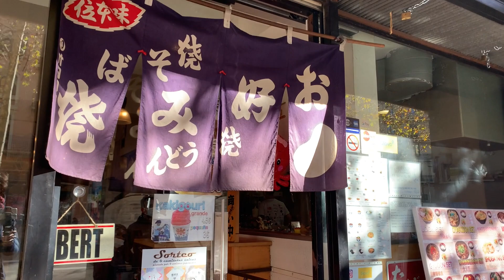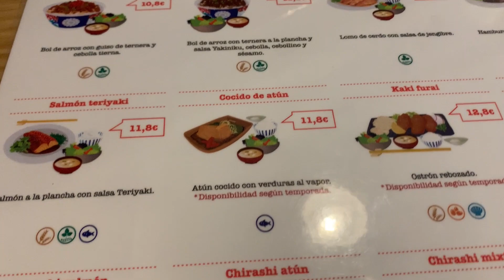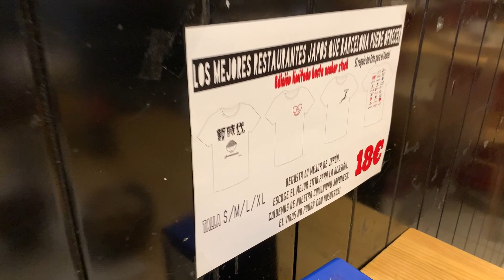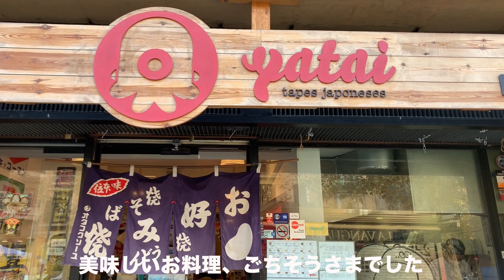[インタビュー] バルセロナの日本食レストラン。店長とお話。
yatai Barcelona 店長、纐纈修さんの紹介文を詳しく
シッチェス（バルセロナの隣町）の持ち帰り専門店から兄である(賢三)と2011年に開業。その後2015年に念願のバルセロナ市内にレストランをオープンする。もともと、もともと修(弟)は車メーカーのBMWの営業をしていました。お店を兄とやる事が決まり、車屋さんが終わった後に、近所の居酒屋さんで、お手伝いさせて頂いたり、週2回のお休みには、たこ焼きの味を研究するため、大阪に行って一日中食べ歩きする生活をしてました。料理の経験が豊富ではないため、店内の雰囲気半分、味半分のコンセプトで、バルセロナを立ち上げました。

► 新しくウェブサイトをはじめました！ぜひ食品エリアにアクセスしてみてください！